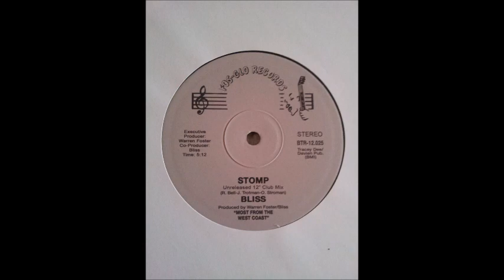Bliss - Stomp (Unreleased 12" Club Mix)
2011 Boogie Times Records – BTR-12.025